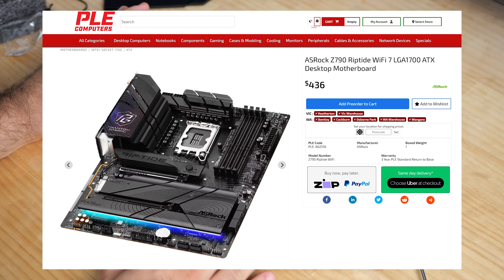WiFi 7 is here | ASRock Z790 Riptide WiFi Overview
0:00 - Introduction to ASRock Z790 Riptide WiFi
1:13 - Unboxing the ASRock Z790 Riptide Features
2:32 - Detailed Motherboard Examination
3:50 - RAM and PCIe Slot Features
5:02 - Rear I/O Ports and Unique USB-C Features
6:14 - Innovative WiFi 7 Module Design
7:47 - Unique Features: EDP Signal Connector
8:18 - Final Thoughts and Pricing Information

► Signup to Aussie Broadband with code "990911" and receive a $50AUD credit.